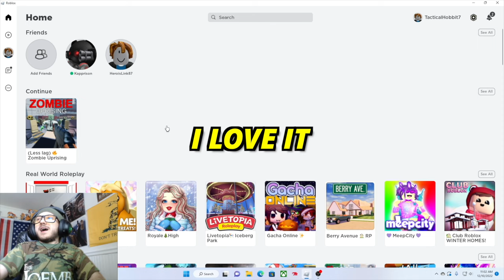Atticus Shaffer Funny Moments Montage (Part 6)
Would you like a personalized video shout out from me?